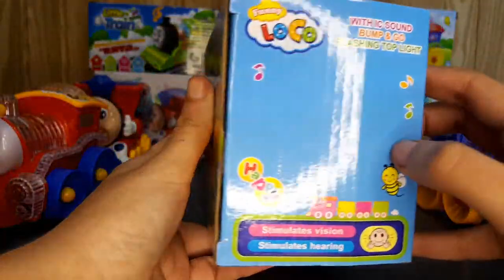Thomas Train best traevel A kids tv thomas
New Thomas Train unboxing
the train baby tv
thomas and friends toys train set
thomas plarail